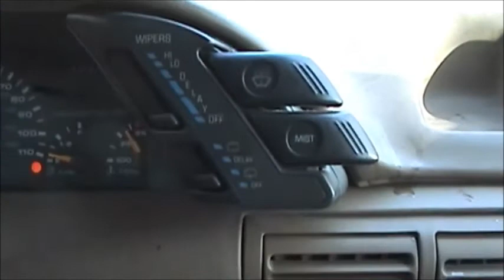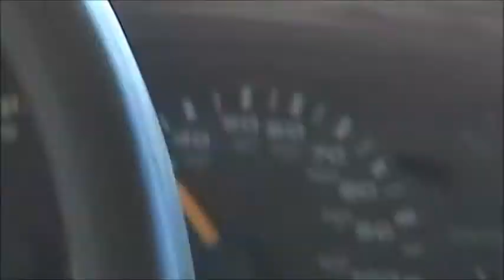van jump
LEWIS EXPLAINS IT ALL
 4:00 WE MIGHT HAVE HURT THE TRANS